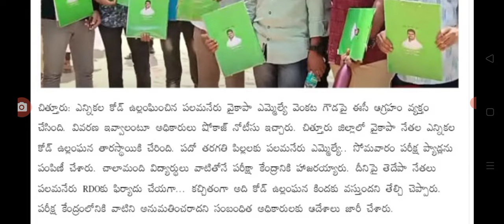వైకాపా ఎమ్మెల్యే కు షాక్ election commission big Shak for MLA.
hello everyone today update is AP election commission Big shock Ysrcp MLA.@malupdates